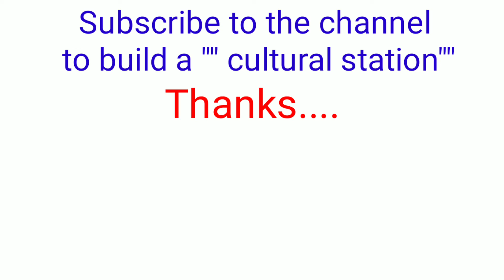Art by Nityananada Paul...Malda...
Editor-- Rabi da (utpal)& Bilash .